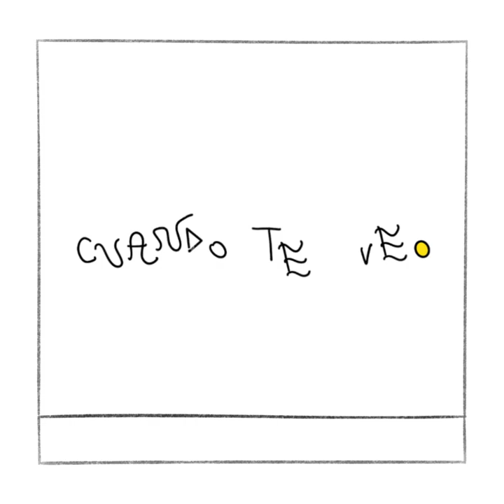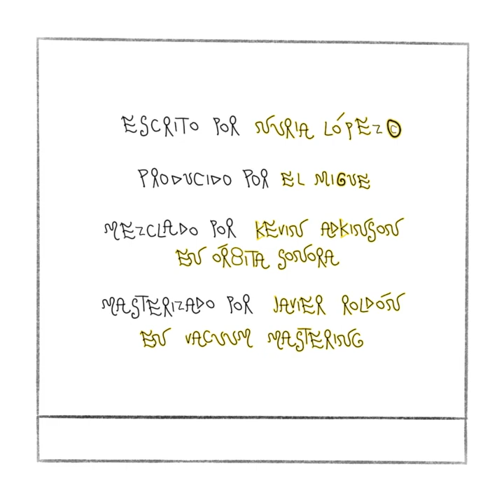Nuria López - Cuando Te Veo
Escucha "Cuando Te Veo" junto con mi primer EP "Lo Que Podría Haber Sido" en cualquier plataforma digital:

Agradecimiento de todo corazón a:
Carla @ctteaf por formar parte del inicio de este proyecto. Las fotos que ella me hizo con mi familia y mis amigos fueron fundamentales para la promoción de este vídeo.
Juanmo @estoymalite por ilustrar taan guay el lugar de encuentro entre la Estrella y la Nube.
Sheila Ballesteros @sheiofcydoniart por la vida que le dio al videoclip con su montaje que fue clave.
Iván @mono.wam por la tipografía tan caótica y a la vez única que le da el toque que justo yo buscaba.
Gracias de corazón a los que siempre han estado desde el principio, mi apoyo y pilar fundamental: mi familia y mi Gente. G de Guapos. Con quienes siempre cuento y quienes han participado en este proyecto que acaba de empezar. Mis padres: Guillermina y Antonio, y mis amigos Marcus, Roberto, Francis, Minerva, María C, Alejandra, Miriam, Aitana y Carmen, gracias por formar parte de esta canción. A Ester, por todas las videollamadas que hice con ella que fueron de gran gran ayuda para rematar detalles del proyecto.
Además darle las gracias en especial a mi productor El Migue @elmigueproducer quien confió plenamente en mí desde el principio e hizo que yo también lo hiciera, siempre se lo voy a agradecer. Y al resto de mi equipo de Ninety Flavors @ninetyflavors, Paul Hit Wonder @paulhitwonder y Stela Limón @stelalimon, con quienes empieza mi camino como artista.
A Maria Far @imeim de Digital Surfers @digitalsurfers le debo un agradecimiento enorme, ya que me ha guiado durante todo este trayecto musical para mostraros este proyecto como se merece. Ha sido una pieza muy importante para encajar todas mis ideas.
Por último, mil gracias a todos los musicazos que han ayudado a crecer este trabajo, os llevo siempre en mi corazón: Vicente Climent, Kevin Adkinson en el gran estudio de Órbita Sonora y Javier Roldón de Vacuum Mastering, gracias por poner parte de vuestro arte en este trabajo💛
Qué moñas me he puesto en un momento…

Ilustraciones: Juanmo @estoymalite
Tipografía: Mono Wam @mono.wam
Montaje: Sheila Ballesteros @sheiofcydoniart

Nuria López @nurialopezmusica: Voz, guitarra
Vicente Climent @vicenteclimentbateria: Batería
El Migue: Bajo, sintes

Escrito por @nurialopezmusica
Producido por El Migue @elmigueproducer
Mezclado por Kevin Adkinson @adkinsound en Órbita Sonora @orbita_sonora_studio
Masterizado por Javier Roldón en Vacuum Mastering @vacuummastering

Letra:

Vamos a contemplar
Lo que no ven otros (lo que no ven otros)
La imaginación
Nos pone en acción
Y caemos (y caemos)
En el primer beso (en el primer beso)

Puede que me falle la razón
Que escuche latir mi corazón
Y no pueda entender este colofón
De adrenalina y emoción

Cuando te veo

Bailando entre la gente
Entrando en mi mente
Pisando muy muy fuerte
Haciéndote el diferente

Vamos a despegar
Ya no hay vuelta atrás
Y me miras
Y yo te miro (y yo te miro)
Vamos a acelerar
Un poquito más
A más velocidad (a más velocidad)
Sin mirar atrás (sin mirar atrás)

Cuando te veo

Haciéndote el diferente

Haciéndote el diferente

A TODOS LOS QUE ME ESCUCHÁIS Y ME APOYÁIS, OS COMO LA CARA. GRACIASSSSS!
BESOTES :)))))